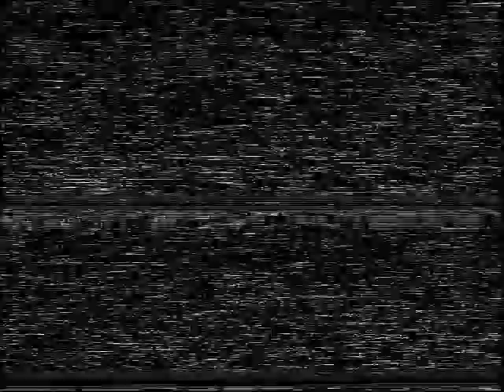GALA 2004 - "This Morning Live" (Global TV Network)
In July 2004, Scott Piro appeared on "This Morning Live," the English-speaking morning TV show in Montreal to discuss GALA (the Gay & Lesbian Association of Choruses) and the New York City Gay Men's Chorus (NYCGMC).